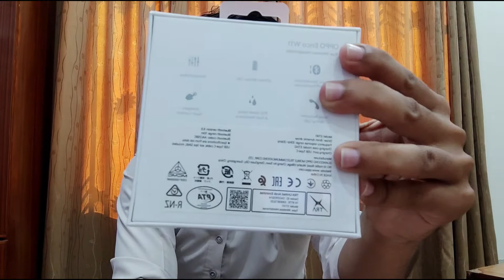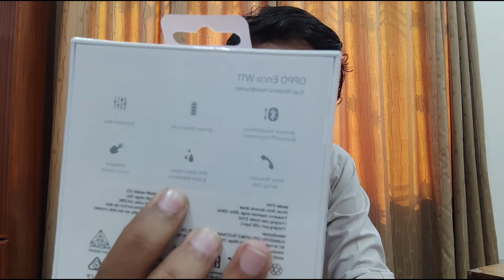Oppo Enco W11 | Oppo Earbuds | Flash Sale | Muneeb Vlogs